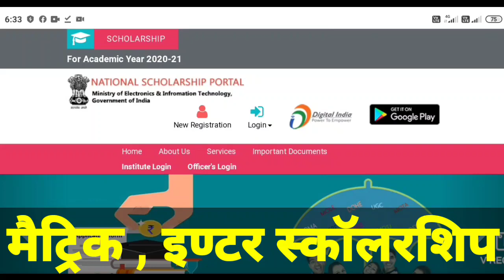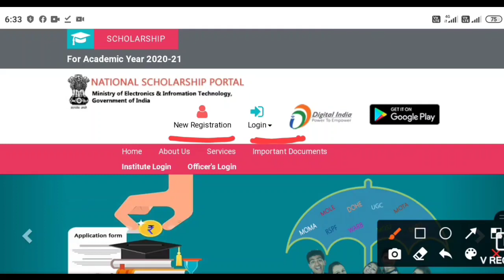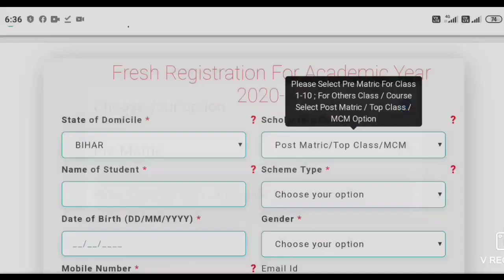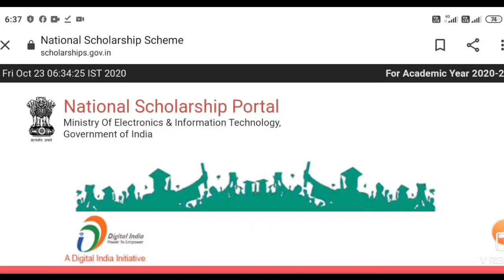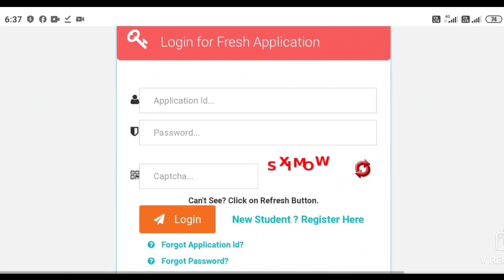मैट्रिक, इण्टर स्कॉलरशिप फॉर्म Apply 2020 | matric scholarship form kaise bhare | inter scholarship